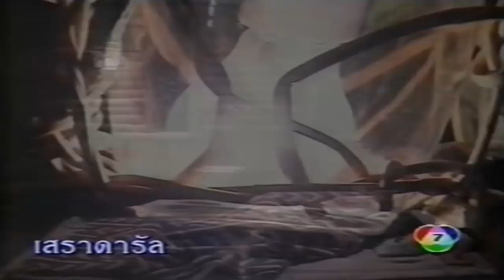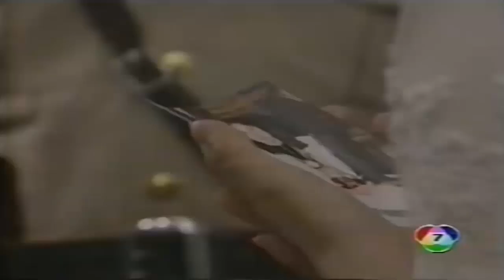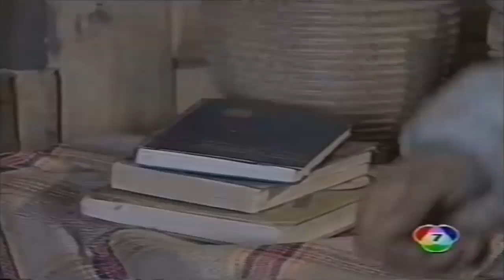ព្រៃភ្នំជំរុំស្នេហ៍ ភាគ២ prey phnom chumrum snare full HD